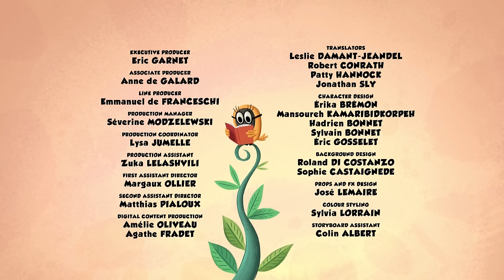No more fleas | Zip Zip | 2 hours COMPILATION - Season 2 | Cartoon for kids